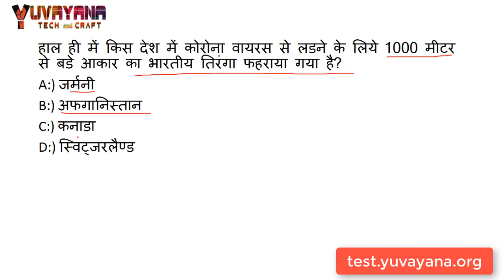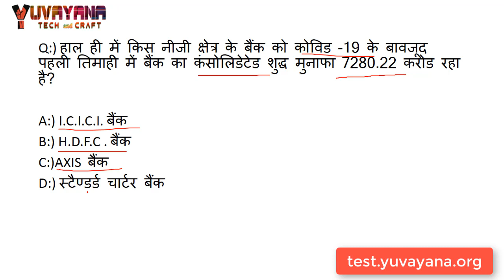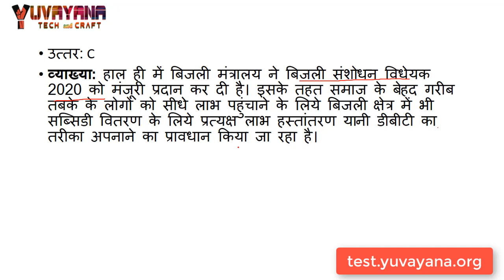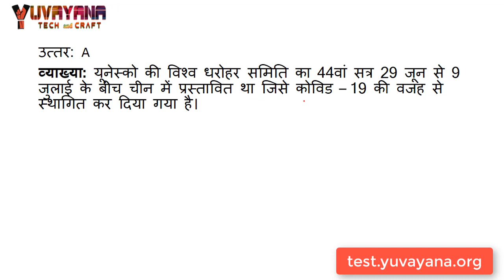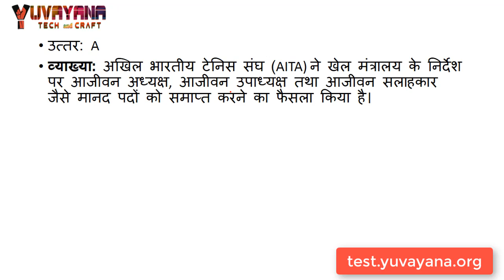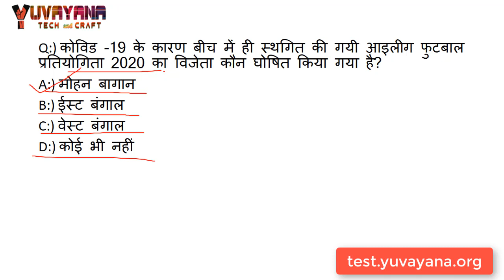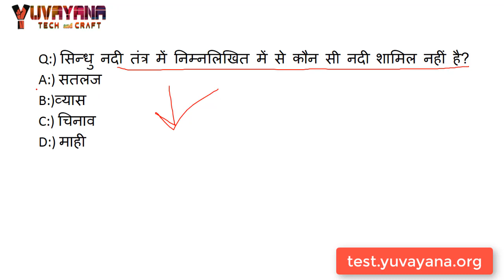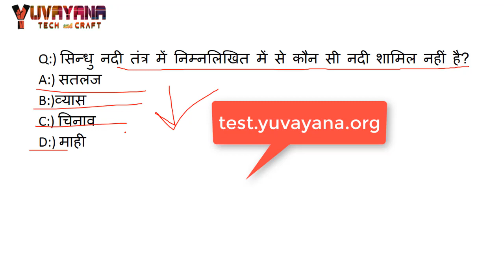20 April 2020 current affairs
20 अप्रैल 2020 का कर्रेंट अफेयर्स देखिये और अपनी परीक्षा की तैयारी कीजिये |

इस विडियो का ऑनलाइन टेस्ट देने के लिए इस लिंक पर क्लिक करें